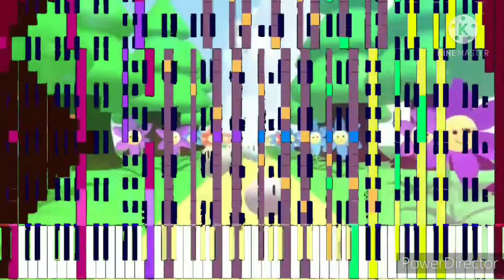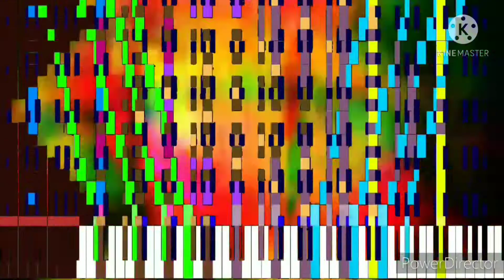(Black Midi) LeaF - Mope Mope 1.9 million notes - Me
Only My Black Score and Grimmy ok Midi

So I remade it!

Size of uploaded: 14.63 MB
Notes: 1,908,739
Recorder: Galaxy S10+
OS version: Android 9 (One UI 1.1)

Notice: Sorry for this writing and over again!

Do not worry so here we go!